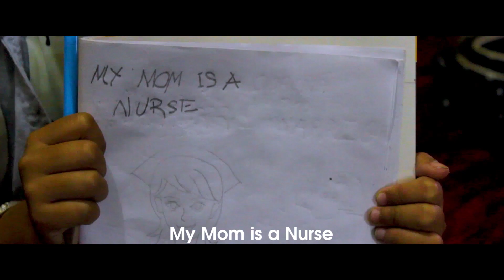" MY MOM" - by Rakesh Moirangthem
This short story is about a Nurse, who is at the frontline of treating COVID-19 PATIENT. She is fighting courageously amidst this Nationwide Lockdown. And it is our duty to Love, Support and Salute these “COVID Warriors”